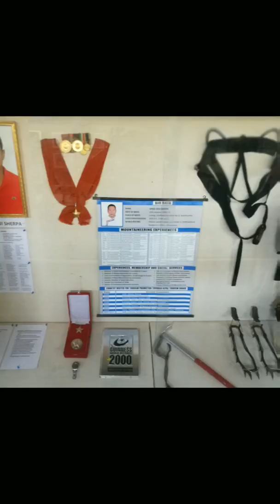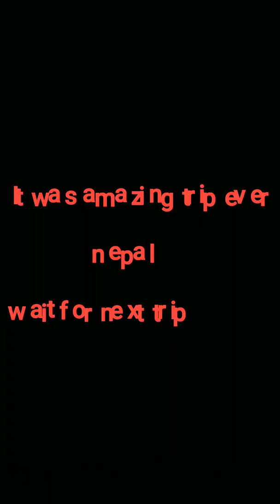Nepal tour 2018 all tourism places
It's was fantastic experience ever.
Must go with your friend's